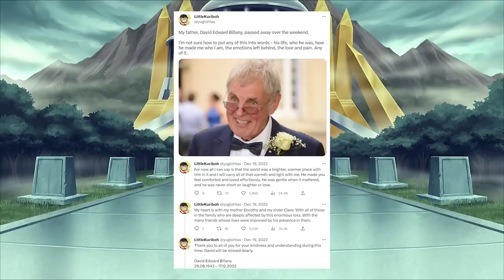LittleKuriboh Watches YGO GX - Episode 36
LittleKuriboh watches the YGO GX dub one episode at a time and reacts to it. This is his recap of the episode titled "Duel Distractions - Part One"

Special thanks to @Lady_Nanaki for designing the GX screen

Thanks to MasakoX for the intro animation!